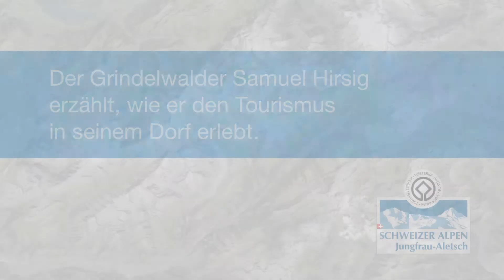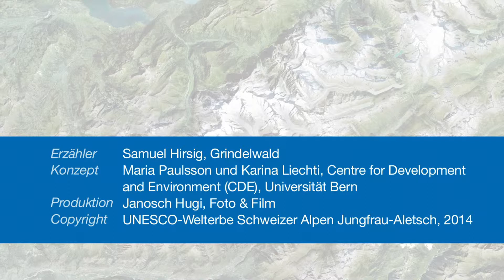Stimmen zum UNESCO-Welterbe Schweizer Alpen Jungfrau-Aletsch (Grindelwald)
Der Grindelwaldner Samuel Hirsig erzählt, wie er den Tourismus in seinem Dorf erlebt.